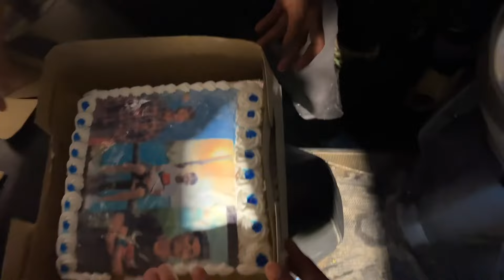Bhai ka birthday party 🥳 🎂